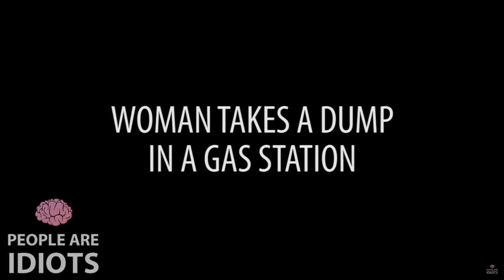WHEN PEOPLE GO FULL RETARD 11 Reaction